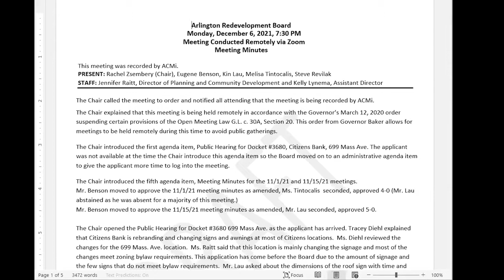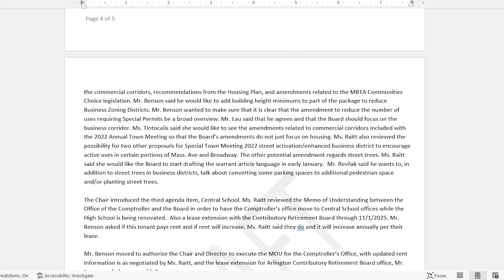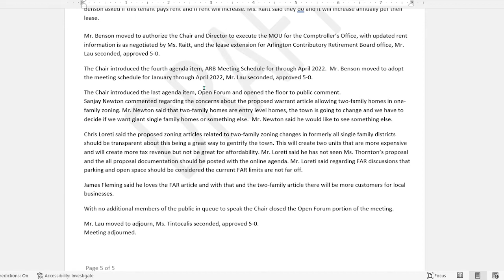Redevelopment Board Meeting - December 20, 2021